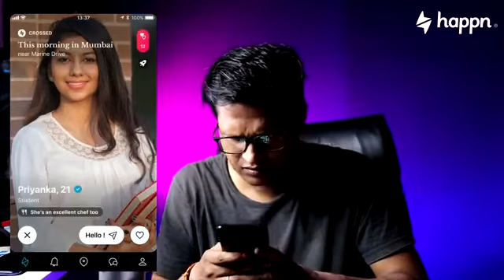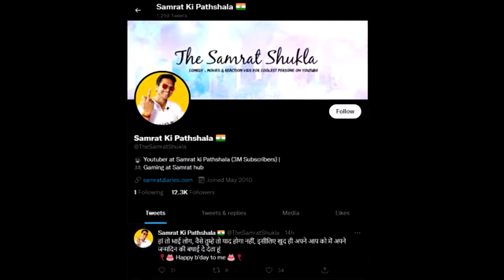Shadi Mubarak (Summer Edition ) |FUNNY | jaimala Varmala video | Samrat ki Pathshala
इंस्टाग्राम लिंक= I'm on Instagram as @santoshsahani3506. Install the app to follow my photos and videos.